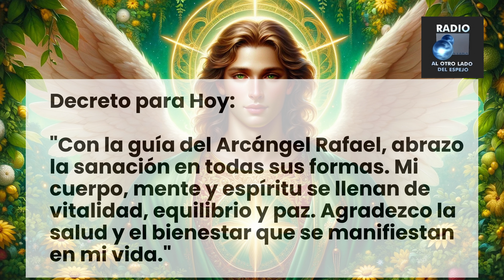👼 Mensaje diario de tu Ángel Guardián - 038 🌈